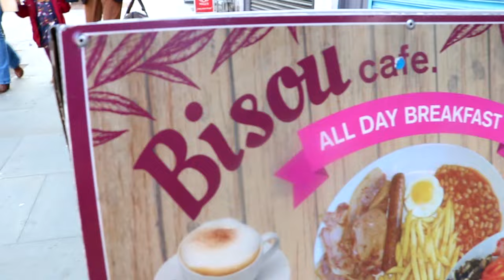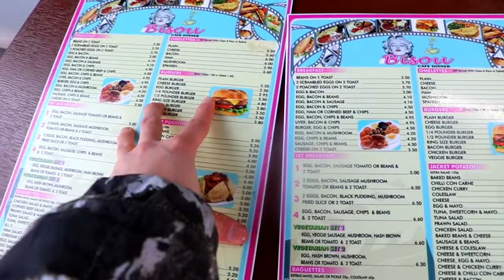1-STER ONTBIJT VS 5-STER ONTBIJT!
1-STER ONTBIJT VS 5-STER ONTBIJT!